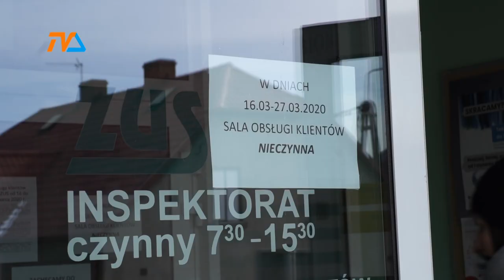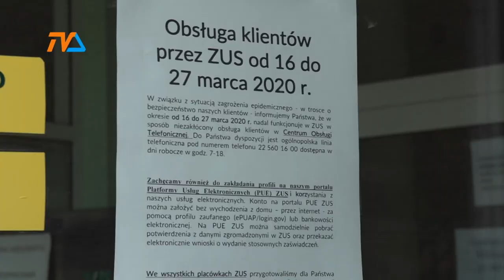ZUS też z ograniczeniami. Nowe infolinie |TVSUWAŁKI